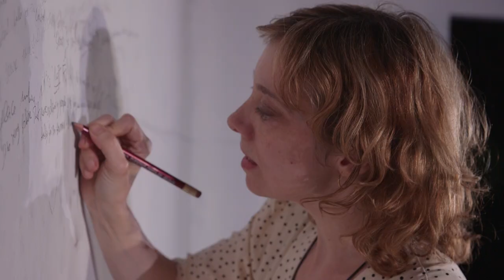The Yellow Wallpaper - BTS Trailer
Charlotte Perkins Gilman’s semi-autobiographical and hugely influential novella comes to the stage blending theatre, dance, live video and sound.

Directed by Stephanie Mohr, The Yellow Wallpaper is performed by acclaimed theatre maker Aurélia Thiérrée and dancer and choreographer Fukiko Takase.

21 Sep - 07 Oct